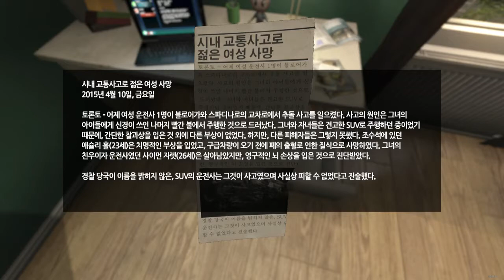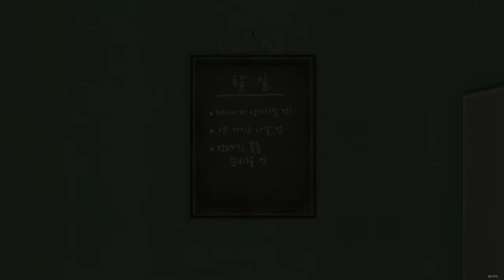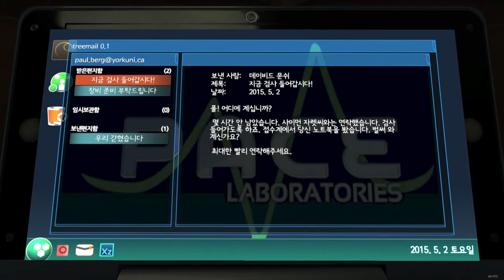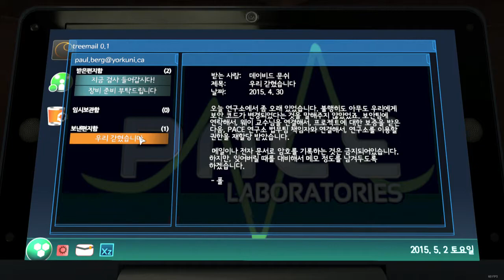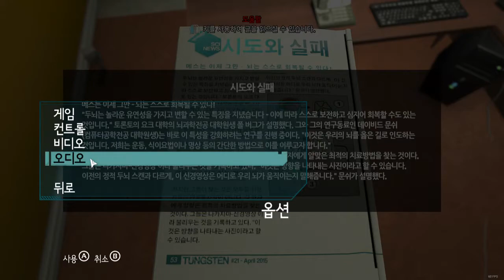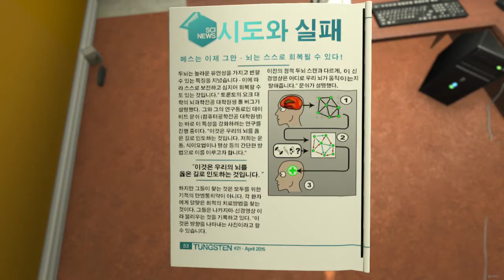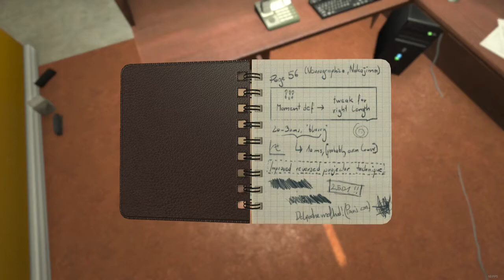까막의 소마(SOMA) 2편